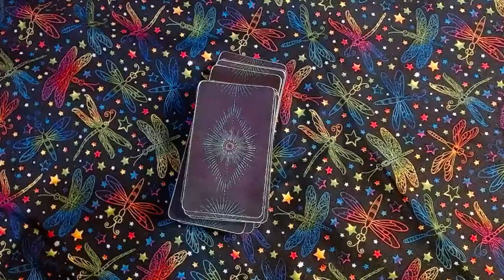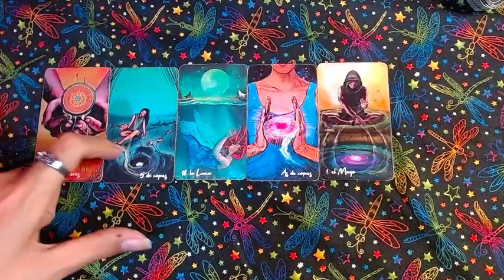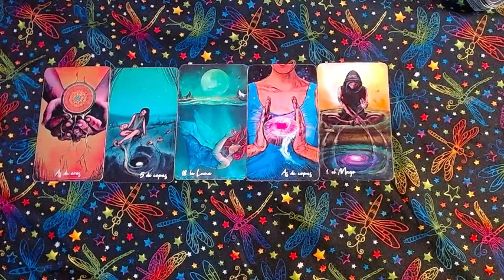👻​😇♍VIRGO "Una gran evolución" - 16 al 31 de diciembre del 2022